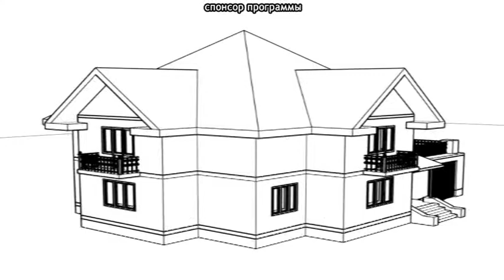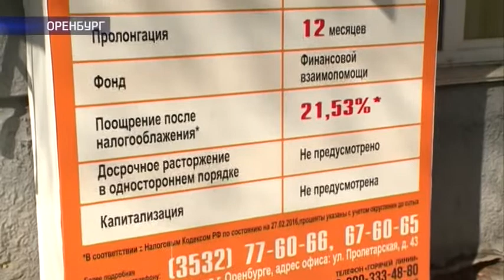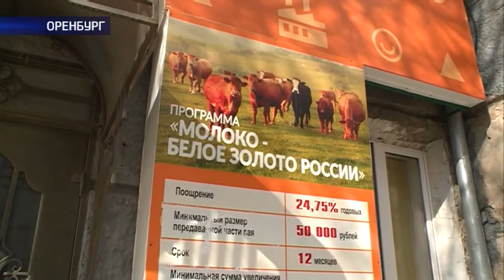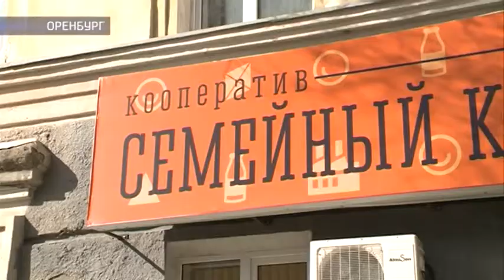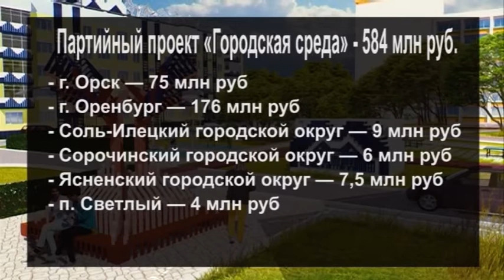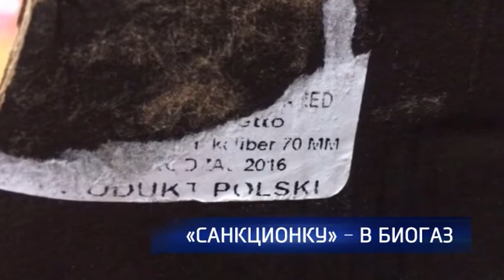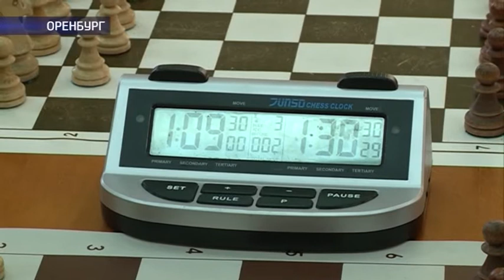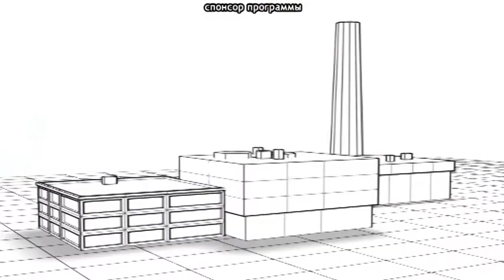Наше время от 5 апреля 2017